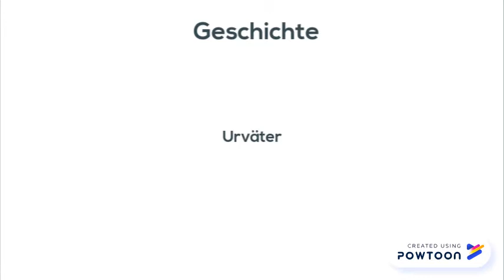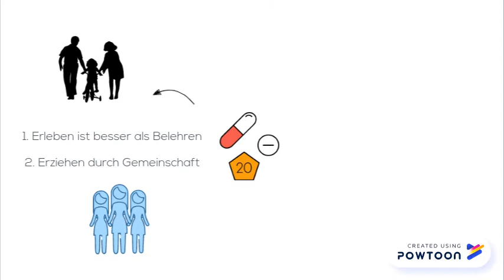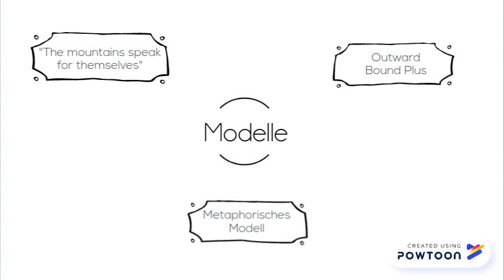Erlebnispädagogik - Rousseau, Thoreau, Hahn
Explainity zum Thema Erlebnispädagogik. Jean-Jacques Rousseau, Henry David Thoreau, Kurt Hahn. Geschichte der Erlebnispädagogik, moderne Erlebnispädagogik und Beispiele.

Created by Jule Hartung & Lukas Thiele